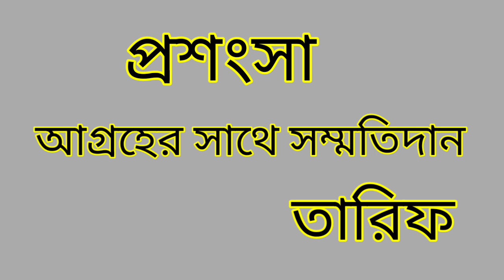Word Meaning of Acclamation । Acclamation এর বাংলা অর্থ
This is an English to Bangla to Bangla word meaning video. In this video we discussed about the Bangla meaning of Acclamation, the grammatical uses of Acclamation, with example of this word in details, fully in Bangla. Also tried to cover suitable synonyms and antonyms of Acclamation, according to English dictionary.

Acclamation Bangla meaning.
Acclamation meaning in Bengali.
Acclamation বাংলা অর্থ
Acclamation বাংলা মানে
Acclamation এর বাংলা মানে

বাংলা ডিকশনারি
ইংরেজি ডিকশনারি
ইংলিশ ডিকশনারি